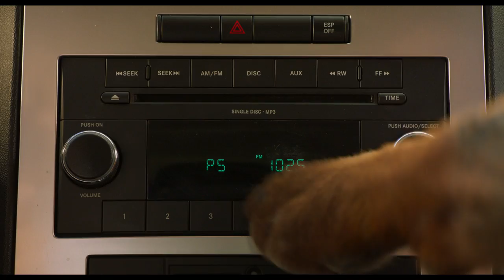Show Dogs (Domestic Trailer 1)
Show Dogs is an upcoming American comedy film directed by Raja Gosnell from an original screenplay by Max Botkin and starring Will Arnett, Ludacris, Natasha Lyonne, Jordin Sparks, Gabriel Iglesias, Shaquille O'Neal, Omar Chaparro, and Stanley Tucci. It is being released in theaters April 6, 2018.

Synopsis:
In a world where humans and sentient dogs co-exist, a macho but lonely Rottweiler police dog named Max (Ludacris) is ordered to go undercover as a primped show dog in a prestigious dog show with his human partner Frank (Will Arnett) to prevent a calamity.

Show Dogs
Directed by Raja Gosnell
Produced by Max Botkin, Nik Bower, Raja Gosnell, Scott Lambert, Deepak Nayar, Tom Ortenberg, Paul Sarony, Philip von Alvensleben
Written by Max Botkin
Starring Will Arnett, Ludacris, Natasha Lyonne, Jordin Sparks, Gabriel Iglesias, Shaquille O'Neal, Omar Chaparro, Stanley Tucci
Cinematography : David Mackie
Edited by David Freeman
Production company : Riverstone Pictures
Distributed by Open Road Films
Release date : April 6, 2018 (United States)

(Source: Wikipedia)